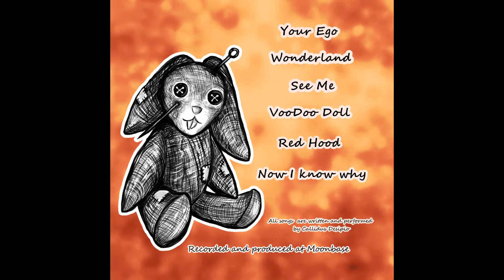Portfolio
Are you looking for a person to create artwork for your band? Check my portfolio! I can design logos, posters, lyric videos, album artwork and more.